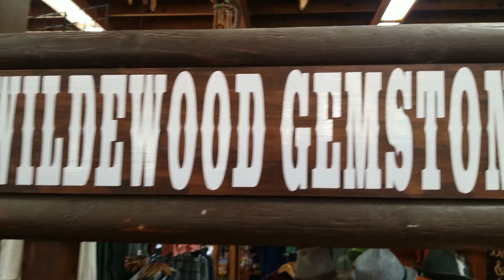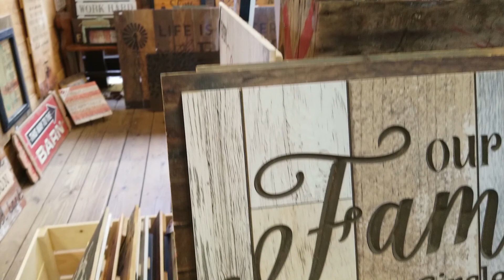Helen Georgia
Helen is a mountain town in northeast Georgia. It's known for its vineyards and Bavarian-style buildings. Unicoi State Park offers a lake and campsites. Trails run through the Chattahoochee National Forest to the Anna Ruby and Raven Cliff waterfalls. In Smithgall Woods State Park, Dukes Creek is known for trout. Hardman Farm State Historic Site includes an 1870 homestead and the Nacoochee Indian Mound burial site.